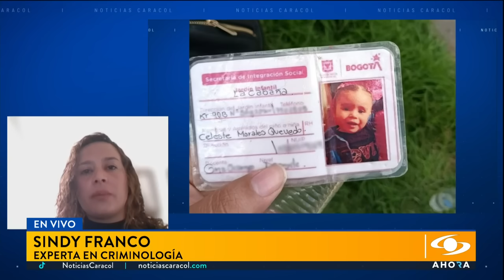Criminal que se fue de paseo con sus hijas tras matar a su esposa lloró al pedir perdón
Después de nueve años de matrimonio, un hombre de 31 años acabó con la vida de su esposa mientras ella dormía. Los hechos ocurrieron en la localidad de Rafael Uribe Uribe, en el sur de Bogotá. Durante el juicio, el feminicida pidió perdón llorando.